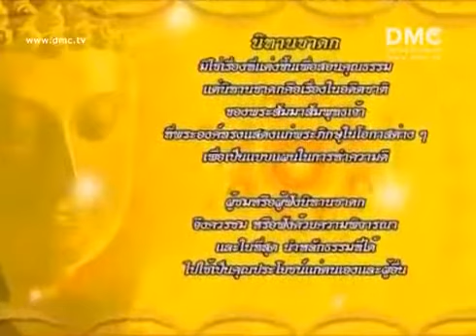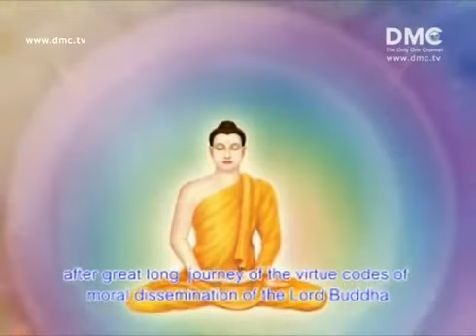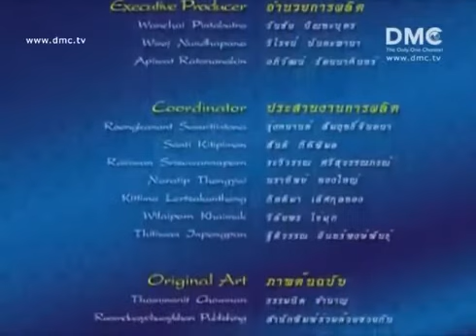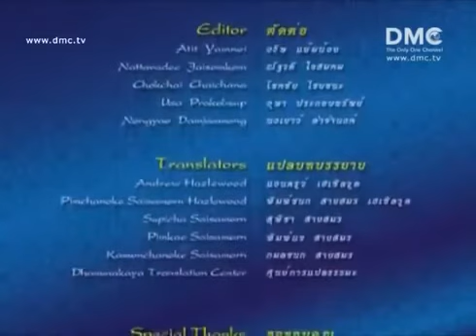ทุมเมธชาดก ชาดก 500 ชาติ